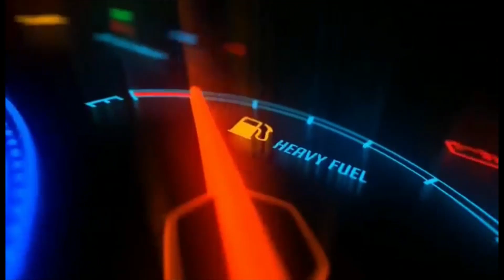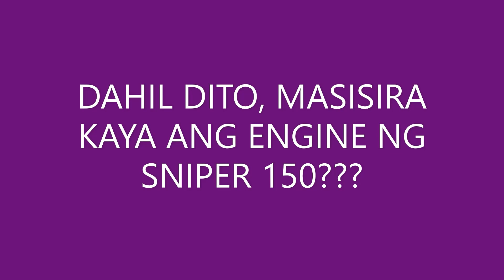NAKABUKAS MAKINA PERO NAG-MOTOR WASH PA RIN SI DOC! MASISIRA KAYA ANG SNIPER 150 ENGINE? DRY CLUTCH!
Welcome to Doc Eric Klinefelter YouTube Channel!

Dr. Eric Klinefelter is a brilliant and multi-talented individual. He is credited as being the first Filipino vlogger in the Philippines to successfully interconnect the BEST (Bikes, Education [with Statistics & Research], Setup, and Travel) CONTENT to the mainstream! He is also popularly known as the "The Doctor" and is one of the most idolized and influential person in the social media, education, professional community and to the teaching and riding communities as a whole. He is a former College Professor, now a High School Teacher, International Research Presenter, Research Writer, Statistician and a Motorcycle Enthusiast.

Doc Kline. really appreciate all of your comments and critics on this YTC which is one of the most comprehensive, interesting & educational channel!

Expect that there will be a lot more videos to come!